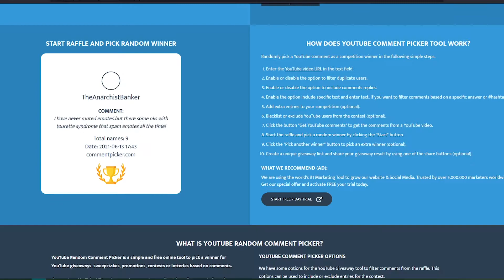Week 23 (2021) - Team Versus Team Practice GIVEAWAY 38 | South Park Phone Destroyer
Here are my practice matches for Team Versus Team battles in Week 23 of 2021. Enjoy and good luck!

Good luck!